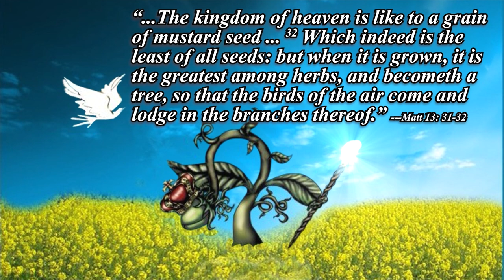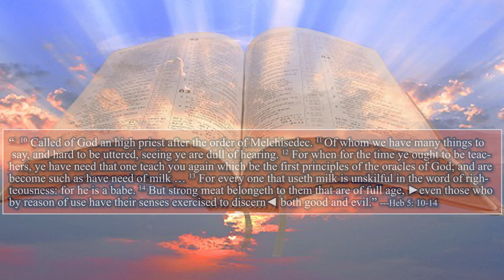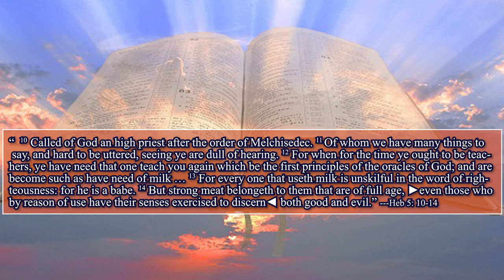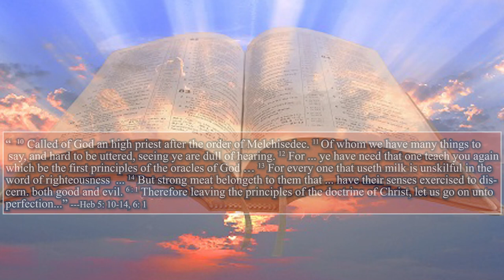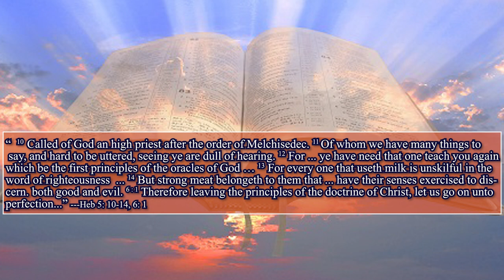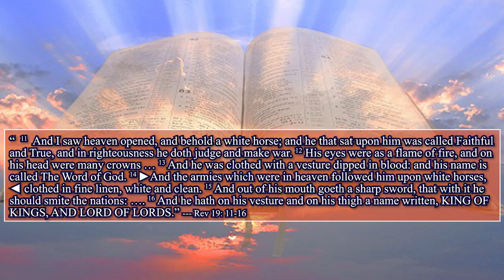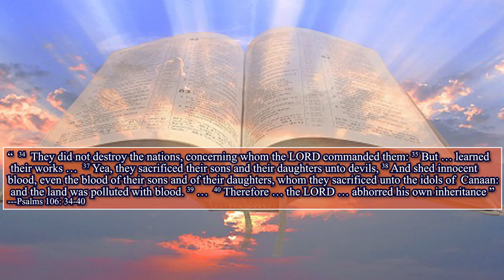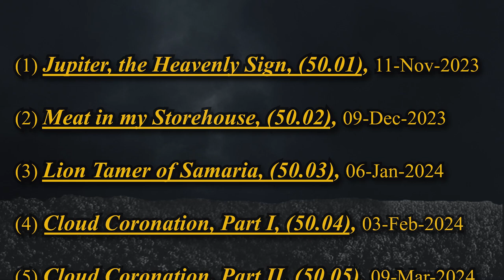Vesture Dipped in Blood, Part I, (50.06), Apr 6th, 2024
Stop the hysteria over American politics: God gives assurance that MAGA politicians shall soon fail. Like a vexing pimple, the erupting whitehead indicates that the confederacy is about to eternally collapse. This Bible study shows how Lucifer, the god of Masonry, has used cunning men of craftiness to toss to-and-fro the children of Christianity ---but no longer. One such “tare” herein is exposed, Lois Farrakhan and the Nation of Islam. Can you believe it…they actually extoll as a deity the historic oppressors of the sons of America’s former slaves? But we too must all now search our hearts to ask, “Do I know who is the puppeteer that pulls the strings of my favorite teacher?” Today, secrecy will end; all surreptitious teachers will be brought to the light, and then the wicked shall cease their troubling and the weary shall be at rest.